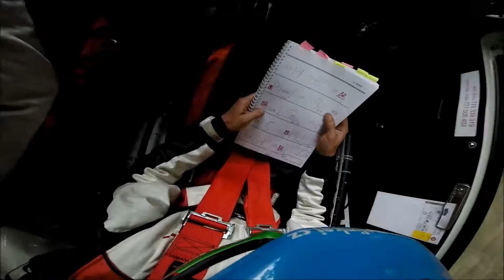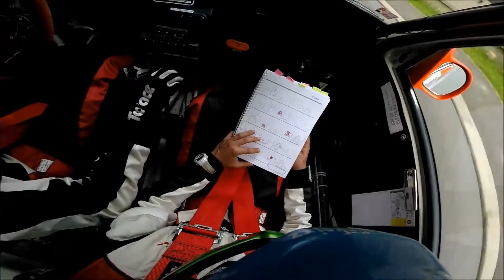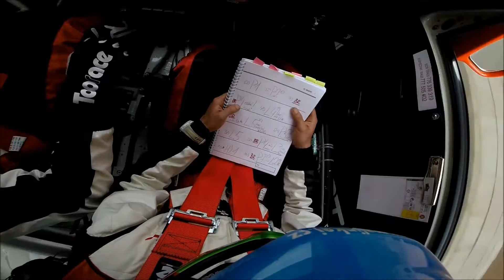SRT - Rally Bohemia 2015 onboard action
Nepodařená ale dojetá rally Bohemia v podání Sobotka Rally Teamu.
Jiří Zahrádka - Tomáš Šmíd
Škoda Felicia mini-kit 1400
ÚAMK RZ1.cz Racing Rally Team